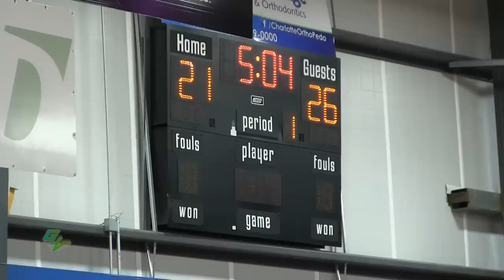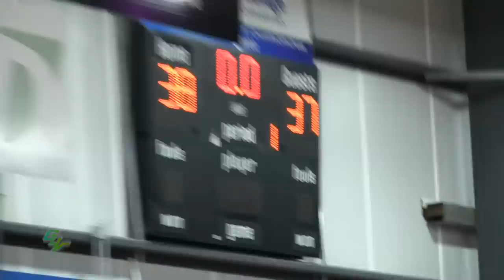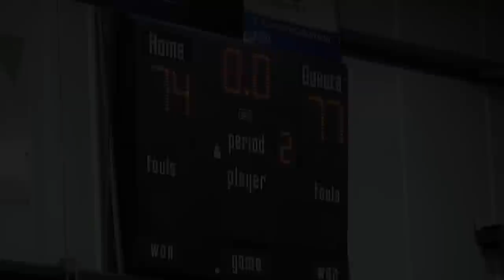Jaden Springer & Josiah James GOES AT IT!! Big Shots North Carolina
2020 TOP SG In The Country Jaden Springer Goes Against 2019 TOP PG Josiah James Who Has Recently Been Offered By Duke Goes Toe To Toe In At Big Shots Paul Biancardi Tournament In North Carolina

Follow All Social Media Platforms Below